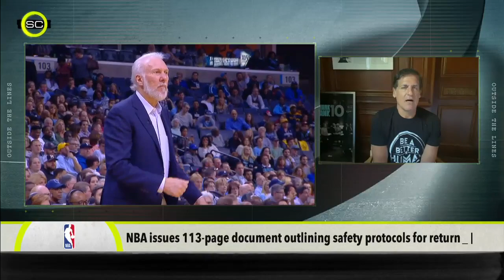Mark Cuban on the NBA's safety protocol handbook & players speaking out on social justice | OTL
Dallas Mavericks owner Mark Cuban joins Outside the Lines to discuss the NBA's 113-page handbook detailing safety protocols for players during the resumption of the 2019-20 NBA season and weighs in on players who are speaking out on social justice issues.